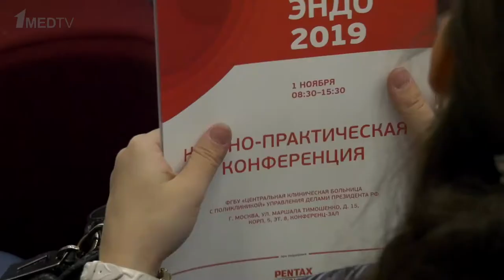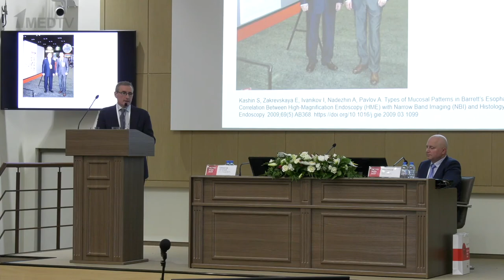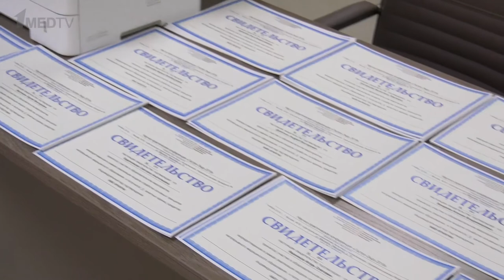Гастро-Эндо 2019 – репортаж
Первая междисциплинарная научно-практическая конференция «Гастро-Эндо 2019» состоялась 1 ноября в Москве на базе Центральной клинической больницы с поликлиникой Управления делами Президента Российской Федерации.

Это совместная конференция врачей разных специальностей, посвященная актуальным проблемам гастроэнтерологии.
По мнению участников, среди которых были ведущие гастроэнтерологи страны, такие мероприятия полезны для врачей первичного звена.